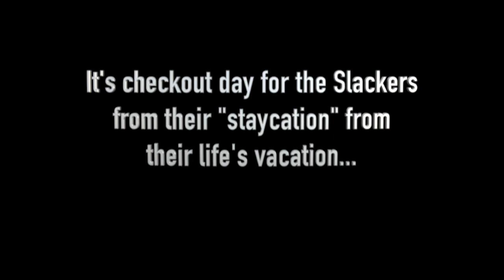discovering life with the slackers